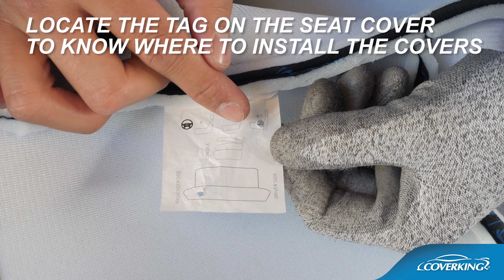How to Install 2002-2006 Lexus ES330 Custom Seat Covers | COVERKING®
How to install Coverking custom seat covers on the front and rear seats of a 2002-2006 Lexus ES330.

Step-by-step process of installation of Coverking custom tailored seat covers on a 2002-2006 Lexus ES330.  Every Coverking Custom Seat Cover is designed for a specific vehicle's seat, and sold by the row.  This video shows a complete, detailed installation using the Coverking Seat Cover Installation Kit.